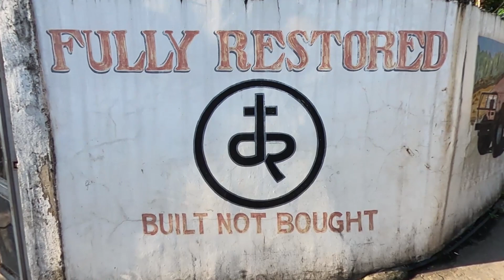KARCO TV EPISODE 1 - Project Car Restoration 101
Welcome sa first episode ng KARCO TV mga paps :-) Nakasama natin dito si dir Danilo Torres ng DRT Auto Retoration at na payuhan tyo ng marami mula sa kanyang car restoration experiences.